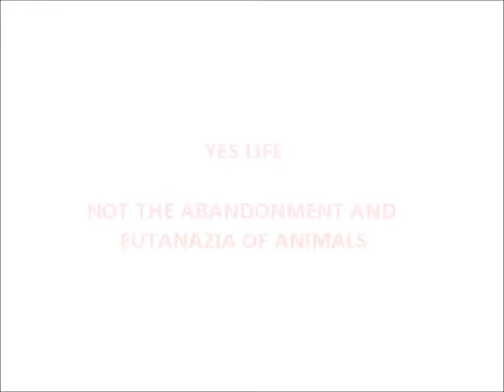YES LIFE NOT THE ABANDONMENT AND EUTANAZIA OF ANIMALS!!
SIN A LA VIDA !!

NO AL ABANDONO Y EUTANAZIA DE ANIMALES!!